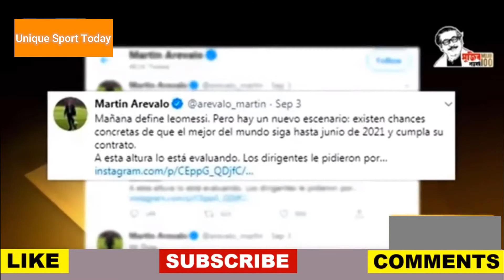চাইলে কাল অনুশীলন করবে সাকিব | কিছুতেই বার্সাতে থাকতে চাচ্ছে না মেসি, আবারো পাঠাল চিঠি | CricketNews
চাইলে কাল অনুশীলন করবে সাকিব | কিছুতেই বার্সাতে থাকতে চাচ্ছে না মেসি, আবারো পাঠাল চিঠি | Cricket news
➤Note:-

দ্রষ্টব্য: -

আমার ভিডিওতে আমি ইমেজ বা সংগীতটির মালিক নই। এই গান বা ছবি পোস্ট করার সাথে আমার যদি আপনার সমস্যা হয় তবে ইমেল " " বা ইউটিউব প্রাইভেট মেসেজিং সিস্টেমের মাধ্যমে আমার সাথে যোগাযোগ করুন। একবার আমি আপনার বার্তাটি পেয়েছি এবং আপনি নির্ধারণ করেছেন যে আপনি এই সামগ্রীর যথাযথ মালিক আমি এটি সরিয়ে ফেলব!